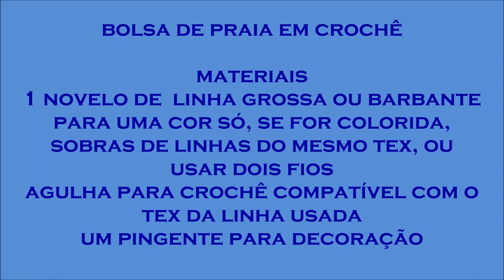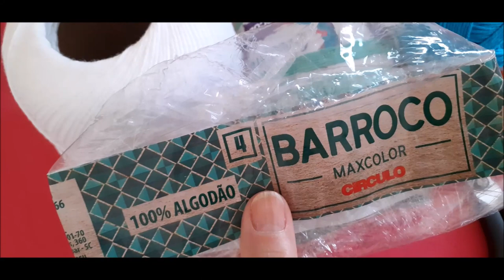BOLSA DE PRAIA EM CROCHÊ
BOLSA DE PRAIA EM CROCHÊ OU ECO BAG

MATERIAL UTILIZADO
1 NOVELO DE LINHA GROSSA(EU USEI A BARROCO MAXCOLOR BRANCA E SOBRAS DE LINHA CHARME USADA  COM DOIS FIOS) OU BARBANTE
AGULHA PARA CROCHÊ COMPATÍVEL COM O TEX DA LINHA OU BARBANTE
PINGENTE PARA DECORAÇÃO
TERMINAIS OU PONTEIRAS PARA O CORDÃO DE AMARRAR

RECADINHO DA ROSANA
AMIGOS, NÃO ESQUEÇA DE SE INSCREVER AQUI NO MEU CANAL, ISSO AJUDA BASTANTE O CANAL CRESCER, ATIVE O SININHO EM "TODAS", PARA SER AVISADOS DAS PRÓXIMAS PUBLICAÇÕES, DEIXE SEU LIKE SE GOSTOU, E COMPATILHE EM SUAS REDES SOCIAIS.

FAÇA PARTE TAMBÉM, DO MEU GRUPO DE CROCHÊ NO FACEBOOK

TENHO UMA PÁGINA NO FACEBOOK
ROSANA MURARI CROCHÊ

ATÉ A PRÓXIMA VÍDEO AULA